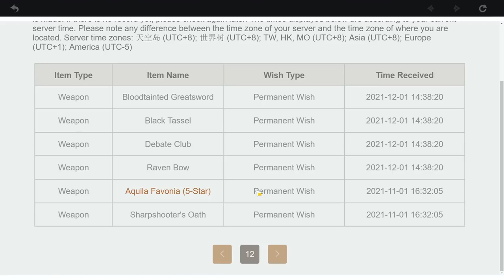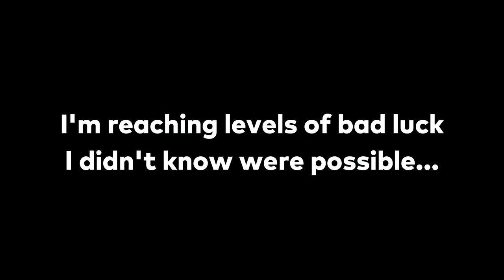Wishing on the Standard Banner was a BAD IDEA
I wished until I hit pity on the standard banner and...yeah...